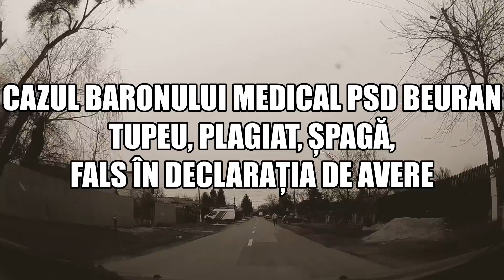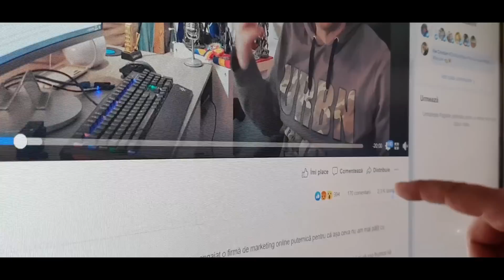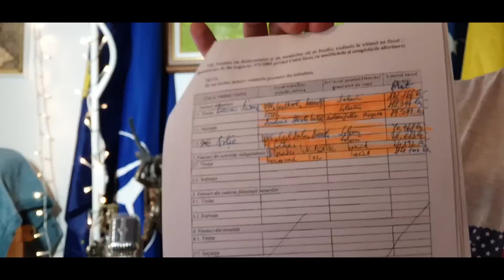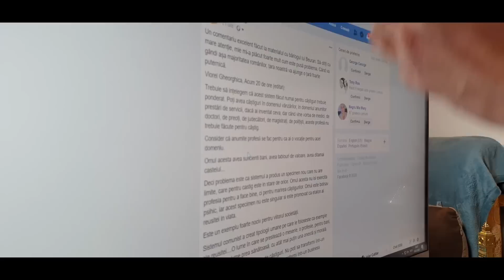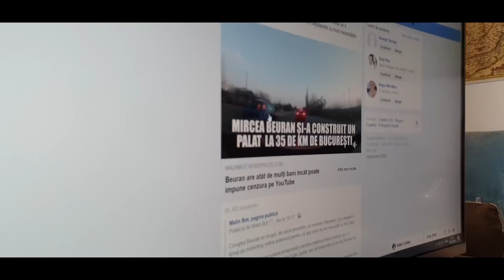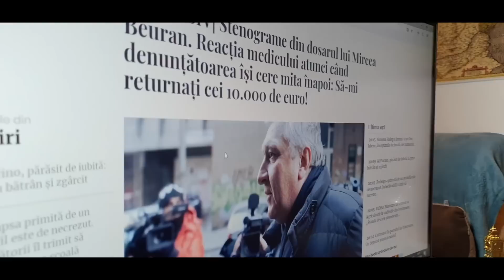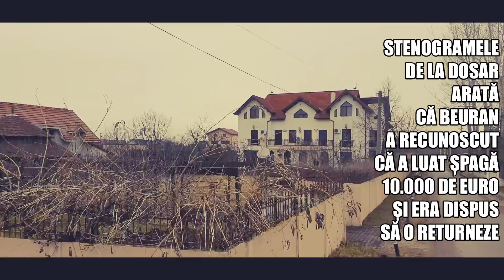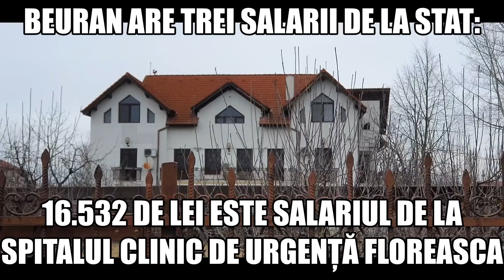Clanul Beuran: Bârlogul a fost declarat mai mic în acte, mita recunoscuta, plagiatul, cenzura